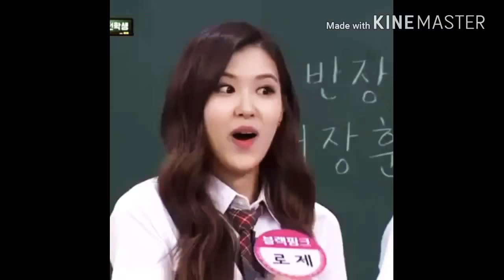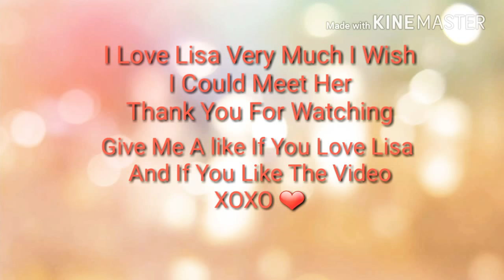Why do i love lisa from black pink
Here are some reasons why i love lisa from black pink i mean who doesnt